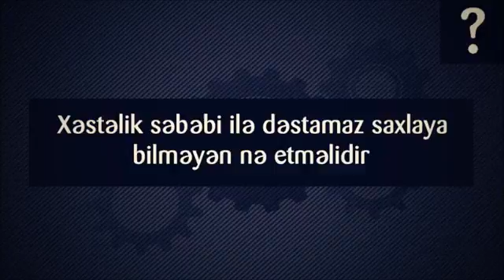Xəstəlik səbəbi ilə dəstamaz saxlaya bilməyən nə etməlidir؟ ¦¦ Osman Sələfi